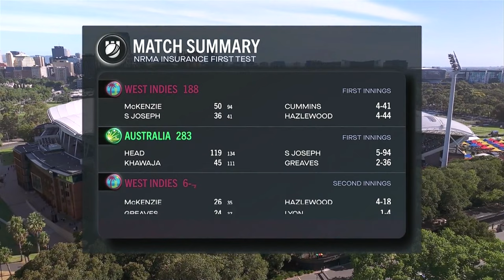Australia closing in on victory vs WI, Shamar Joseph bagged maiden five wicket haul in Tests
The zone review the West Indies vs Australia Test series.